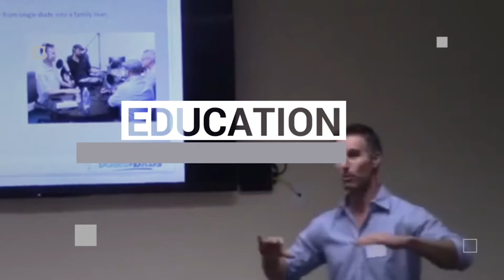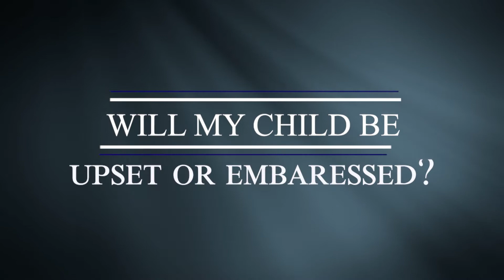Stop Sharenting - Oversharing Your Kids On Social Media is Bad | Dad University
We know you love your kids.  We know posting on social media is how you update your family.  We know you are proud of your kids and want the world to know it. However it still is a mistake and this video tells you why.

Sharenting is the over sharing of photos of your kids on social media.  While women do this more than men, dads are guilty of it.  This video points out some of the things to consider if you are going to post and some of the issues we face because of it: legal issues, body image issues, digital narcissism, and security issues.

Sharents need to understand why they are posting and how it can effect their children.

PARENTING PROGRAM: This is Jason’s signature course to help you go from confused to confident father.

FREE ONLINE PARENTING CLASS: Learn the secrets of being a better father.  Jason has put together a free online parenting webinar class: 6 Proven Strategies to Be a Better Father.